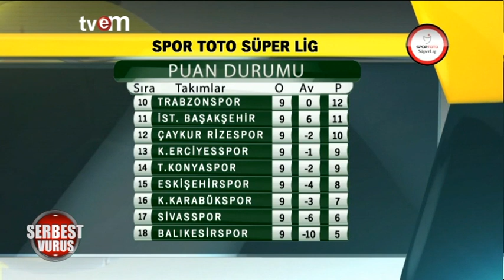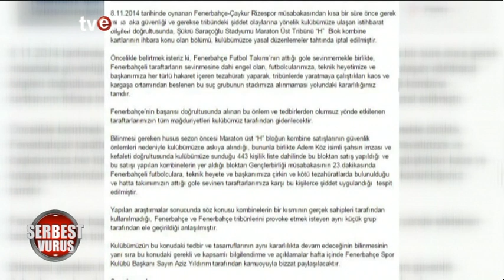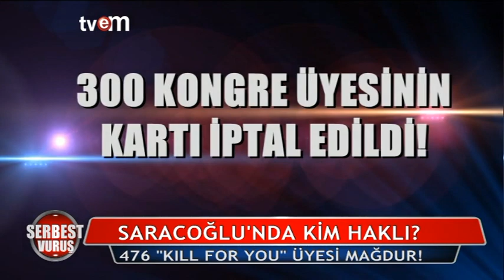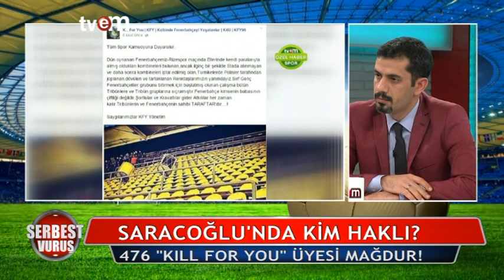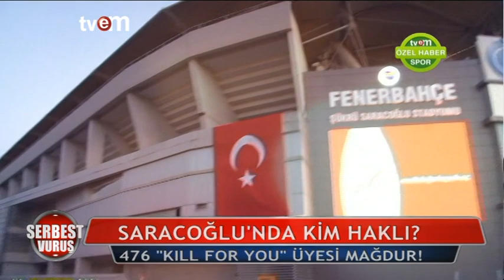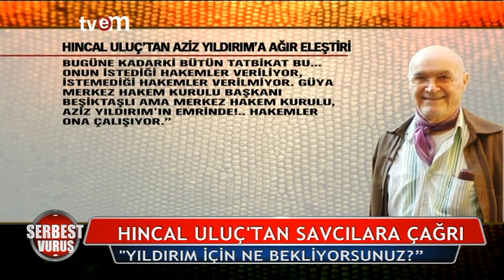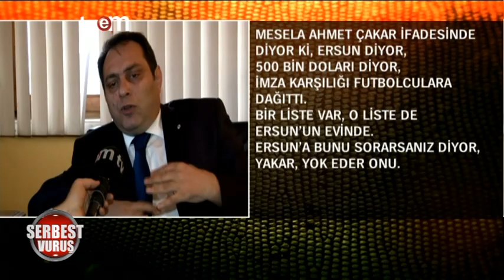SERBEST VURUŞ 09 11 2014 TVEM